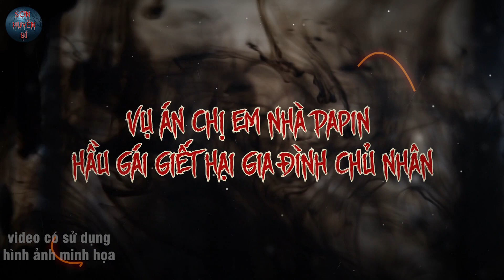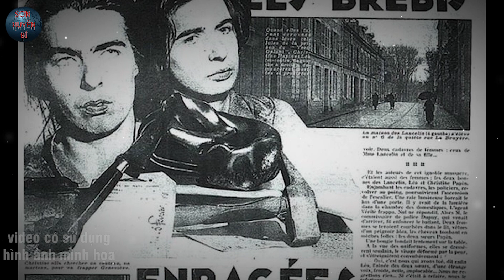Vụ Án Gây Rúng Động Nước Pháp 1933 | Hầu Gái G.iiế.t hại gia đình chủ nhân | SƠN HUYỀN BÍ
Christine Papin (8 tháng 3 năm 1905 – 18 tháng 5 năm 1937) và Léa Papin (15 tháng 9 năm 1911 – 24 tháng 7 năm 2001) là hai chị em người Pháp, với tư cách là người giúp việc sống chung, đã sát hại vợ và con gái của chủ nhân ở Le Mans vào ngày 2 tháng 2. , 1933, gây rúng động cả nước Pháp thời đó.
Vụ án có ảnh hưởng đáng kể đến các trí thức Pháp, và được các nhà bút chiến cánh tả coi là biểu tượng của cuộc đấu tranh gi.iai cấ.p ...